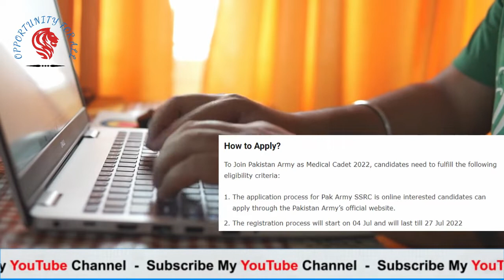Join Pakistan Army As Captain | Join Pak Army As Medical Officer | Opportunity For All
Opportunity For All
A Channel where you can get videos about
1. National and International scholarships for Bachelor's, master's, and Ph.D. students.
2. Internships are offered by local and international institutes for Students/Graduates.
3. Fellowships
4. Exchange programs
5. Conferences
6. Summer Programs
7. Online courses with free certificates
and pieces of information, guidelines, and procedures.
8. Jobs in Pakistan(Private and Government Sectors(Forces, Atomic Energy, Nadra, etc),
Gulf Countries(Saudi Arabia, United Arab Emirates, Qatar, and Oman),
the UK, Canada,
and European+Schengen Countries.

We will also make videos on the application process of different opportunities.

In each video application, a link will be also given in the description.

Scholarship in USA,
Scholarship in UK,
Scholarship in Australia & Newzealand,
Scholarship in Turkey,
Scholarship in Gulf,
Scholarship in Pakistan,